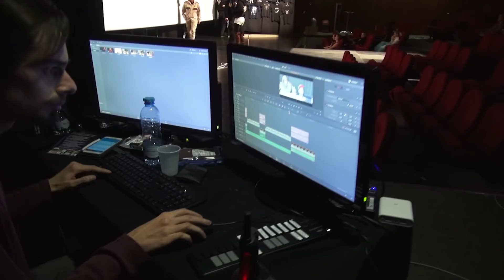Présentation "Hollywood Expérience"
Voici en vidéo la présentation du nouveau spectacle interactif écrit par Johan Souply et produit par Tadico Events pour votre convention.